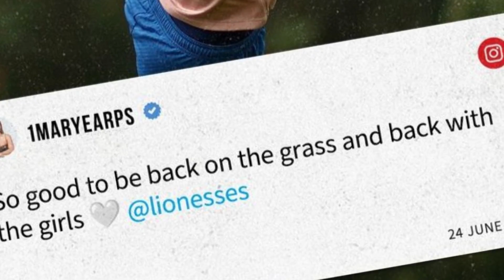😍 AMAZING! THE FANS REACTED! BREAKING MANCHESTER UNITED WOMEN NEWS!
⚽ Hello, Red Devils fans! You are most welcome to the Manchester United Women News channel. Here, you'll get exclusive behind-the-scenes access to Leigh Sports Village.

⚡ Don't waste any time! Stay up to date with all the news, speculations, signings, updates, rumors and general news about Manchester United Women. Our commitment is to bring reliable and truthful information to you, passionate Red Devils fan!

🔔 Activate the bell to receive all notifications and always be up to date with the latest Manchester United Women FC news.

⚽ Join us and become part of the Manchester United Women community. Let's celebrate the passion for women's soccer together!